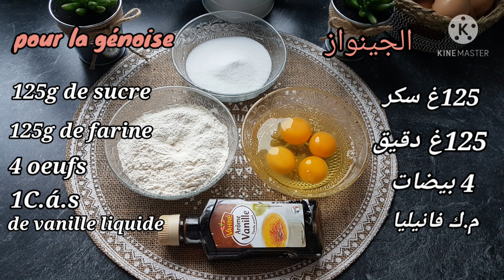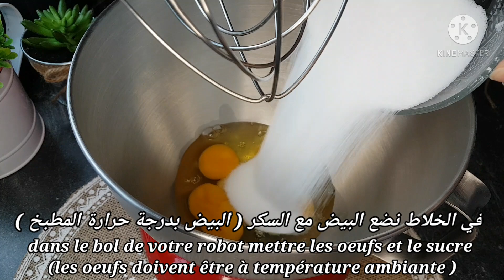délicieux fraisier à la crème diplomate🍓🍓🍓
les ingrédients :

pour la génoise :
4 oeufs
125g de sucre
125g de farine
1C.á.s de vanille

le sirop d'imbibage :
un verre d'eau
demi verre de sucre
1C.á.s de vanille liquide

la crème diplomate:

450ml de lait
120g de sucre
4 jaunes d'oeufs
50g de maïzena ( fécule de maïs )
3 feuilles de gélatine ( 6g )
2C.á.s de vanille liquide
300g de crème liquide entière à 30% de MG ( bien froide )

chantilly mascarpone pour la décoration :

100g de crème liquide entière à 30% de MG ( bien froide )
150g de mascarpone
1C.á.s de vanille liquide
2C.á.s de sucre glace (+ou- selon les goûts )

500g de fraise 🍓🍓